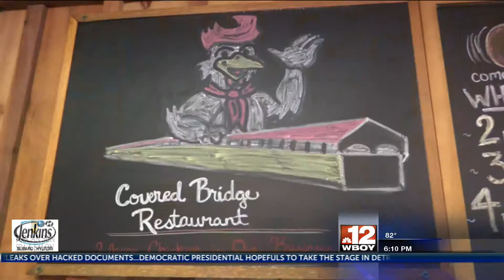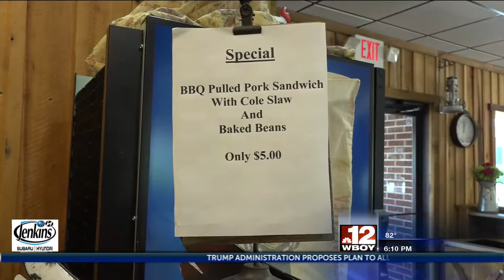RESTAURANT ROAD TRIP: Covered Bridge Restaurant and Buffet